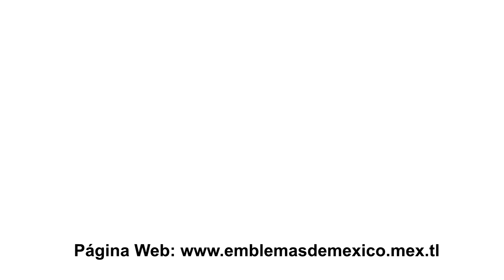Apocalíptico Muchos muertos en Maui Hawai por incendio de más de 400 hectarias